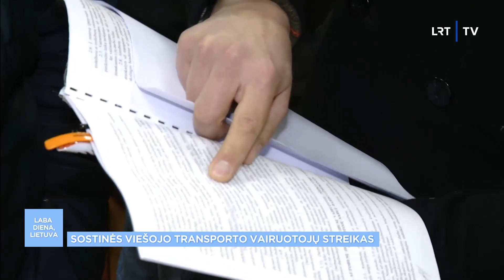Sostinės viešojo transporto vairuotojų streikas: gyventojams rekomenduojama planuoti savo laiką